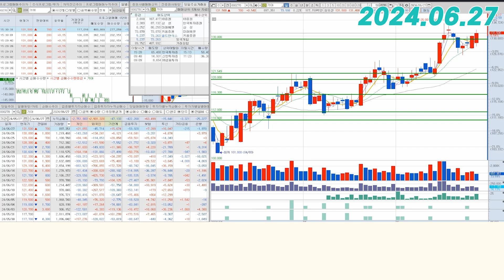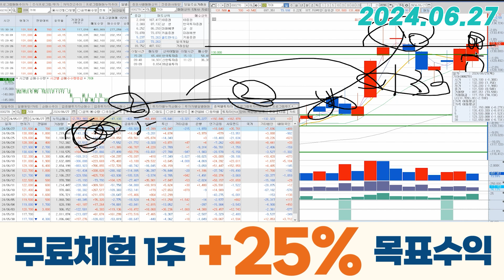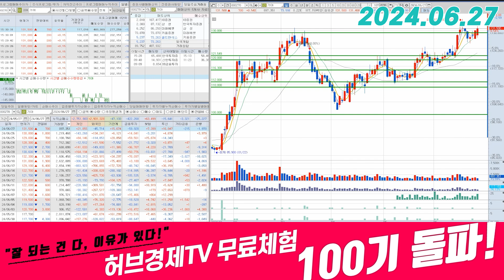기아(000270) - 관점을 바꿀 만한 데이터?